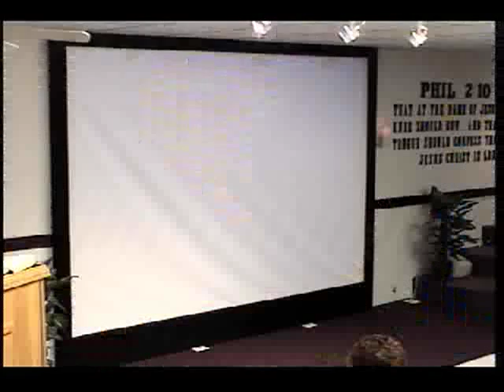The Grace of God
Pastor John Ricci of Grace Christian Fellowship North Providence, Rhode Island